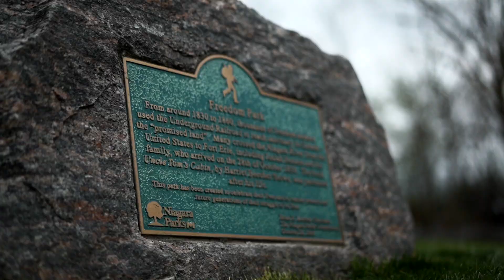Niagara Light of Hope in Fort Erie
On Saturday, May 9th, Niagara 2021 Canada Summer Games & PSI Niagara presented a Niagara Light of Hope in Fort Erie to help unify Niagara’s residents with a message of hope and solidarity amidst COVID-19 pandemic. This is a 2-week tour that shined lights over all of Niagara's 13 Municipalities.